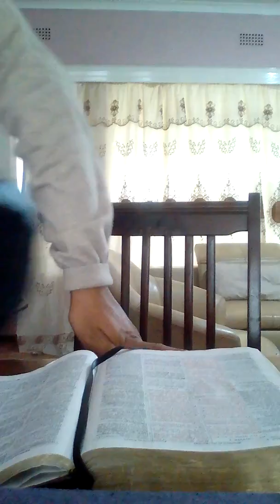Two Moons and two Suns... frequent dreams of rapture